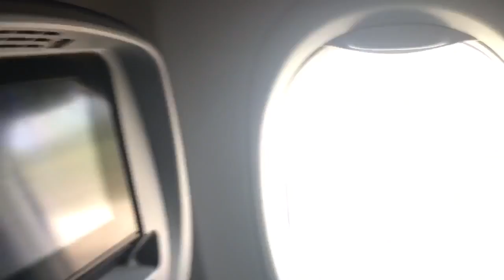Vacaciones punta cana 2018 (30)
Yeahhhh !!! Aterrizaje Perfecto punta cana